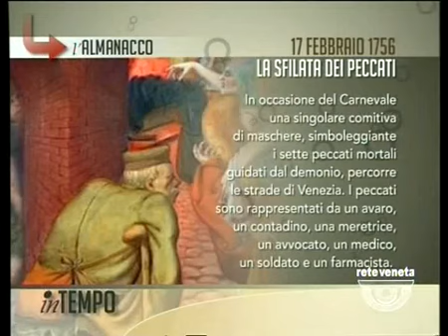IN TEMPO - 17/02/2015 5.56.05